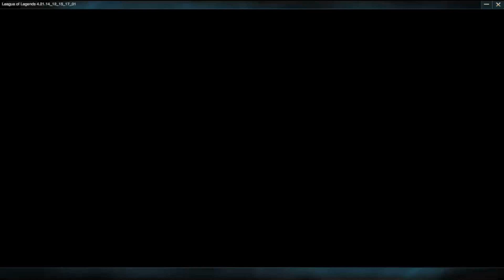Harlem Shake - Custom Login Screen League of Legends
Harlem Shake Custom Login Screen for the game called League of Legends.